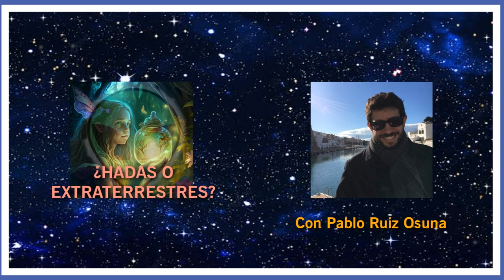ENCUENTROS CON HADAS... ¿O EXTRATERRESTRES? | Con Pablo Ruiz Osuna (España)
Converso con Pablo Ruiz Osuna, autor de los libros "Guía de los seres mitológicos españoles" y "Duendes, diablos y espíritus familiares", respecto a las hadas, esas criaturas de leyenda que han tenido diferentes representaciones y nombres en las variadas culturas de Europa y el mundo, pero que la cultura pop actual parece haber "uniformizado" y cambiado en sus características originales, reemplazándolas por otras mucho más benévolas. Asimismo, compartimos reflexiones sobre cómo las antiguas historias de encuentros con hadas tienen muchos rasgos similares respecto a los actuales testimonios de presencia de "extraterrestres"; como si se tratase de un fenómeno relacionado.

Se transmitió en la edición de "Misterios al Anochecer" correspondiente a Radio Arequipa Internacional FM, el 08/08/23. Se retransmitió el 13/08/23 en la Edición Lima Sur, a través de Radio Imperial 2 99.5 FM (programa 69).